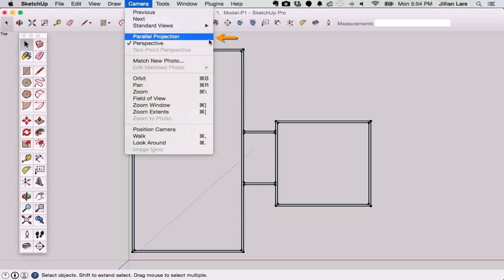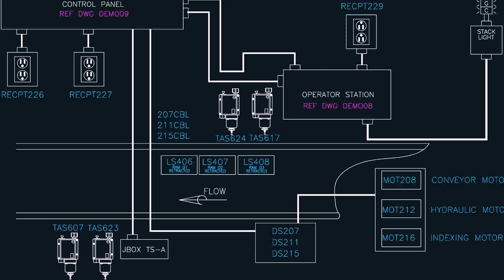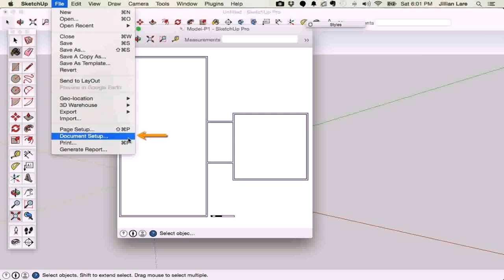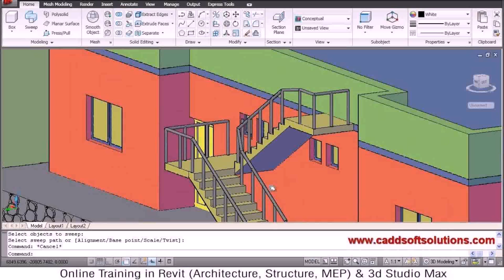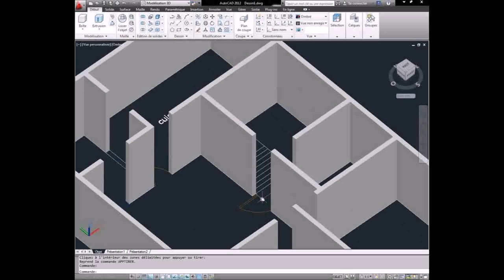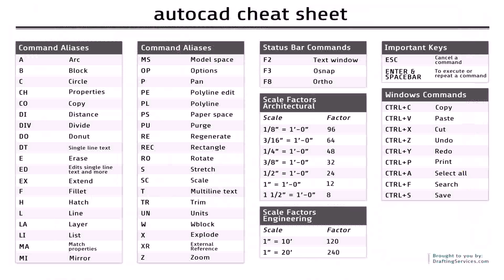House Plans Autocad Tutorial (see description) (see description)